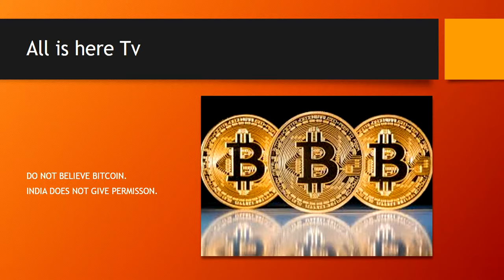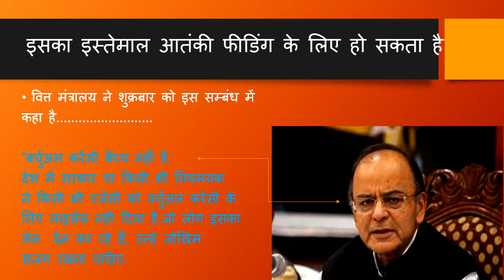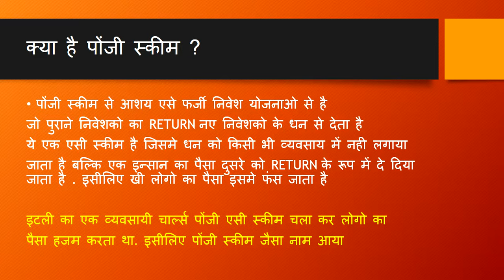DO not use Bitcoin if you are Indian! भारत इसकी इजाजत नही देता All is here Tv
इस विडियो में मैंने आपको अलर्ट करने की कोशिस की है .
ये अलर्ट भारत सर्कार की ओर से भी है तो ये इस पर आपको बिश्वास करना पड़ेगा .
अलर्ट के बारे में जानने के लिए ये सही है या नही तो आप वेबसीदे पर भी चेक कर सकते हो .
विडियो को लाइक शेयर करना भूलें  क्योंकि भारत के लोगो को अलर्ट करना है
कोई अगर बात या हेल्प आप कमेंट में लिख सकते हो .

तो gyes video पसंद आए तो👍का बटन दबाऐं ।
Comment में लिखें कि आपको video कैसी लगी।
कोइ भी परेशानी भी comment में लिख सकते हो video से Relative..।

हमारी नीचे 👇कुछ video है उन्हें भी आप देख सकते हो👇👇👇👇👇👇

😁मुर्गा बिरयानी गाकर बता रहे अल्ताप राजा

😁kbc With धरवेन्दर comedy video

😁सुनील पाल पुराने गानों पर comedy

😁शादी के बाद पति का हाल

👍भागवत by अम्बरीष शास्त्री जी महाराज

👍भजन by जया किशोरी जी जिसे सुनकर आप भी.

👍न राम नाम लीनोम तैने भरी जवानी में.

राना जी तेरे महलों में आग लगे...

👍फूलो में सज रहे है श्री वृंदावन बिहारी.

👍सज मत श्याम नजर लग जाएगी भजन एवं नंत्य

कुछ और हमारी videos है जो आप पसंद कर सकते हो

whatsapp status जिया तेरे ढंग से में तो

सभी youtubers पर ये ऐप होना चाहिए

भारत की मानुषी बनी Miss world